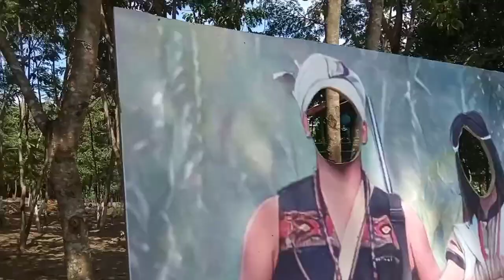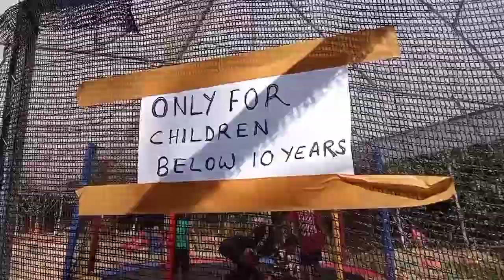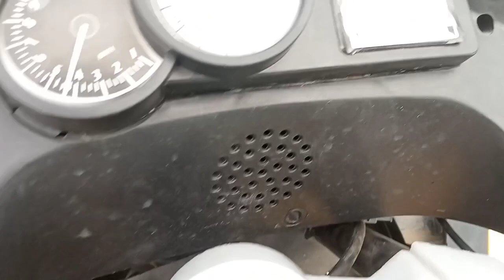LEN-HOI PARK VLOG MOTBUNG AREA BETSAIDA VILLAGE